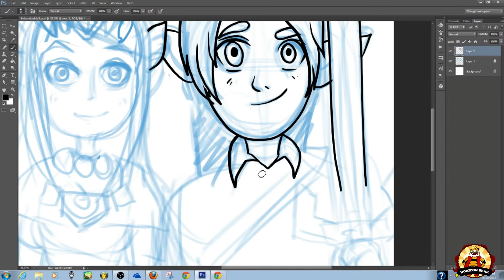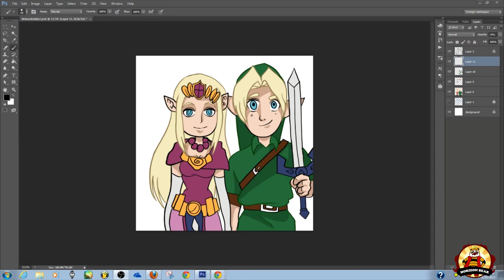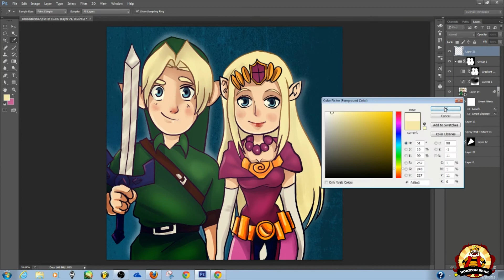Let's draw anime - Link and Zelda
This week's Horizon bear video is Zelda and Link. I always wanted to draw these characters up. So it was a refreshing experience getting a chance too.
This request was made by Miss Sarah Medows.

If you know an anime you'd like to see drawn, please request it here or on youtube and I might do it. :)